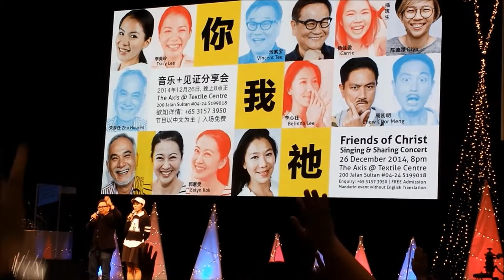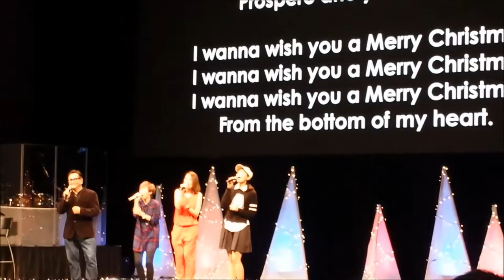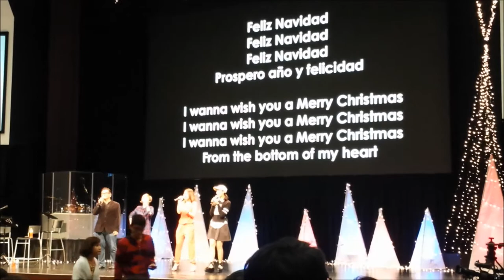Frens Of Christ 音乐+见证分享会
Singing & Sharing Concert at AXIS Auditorium@Textile Centre:
Watch tis Video Clip on “Frens Of Christ 你我他”; Mediacorp Stars Starring Tracy Lee,插班生,Belinda Lee,郭惠雯,周初明,Chor Meng’s Wife Testimonies 的音乐+见证分享会.